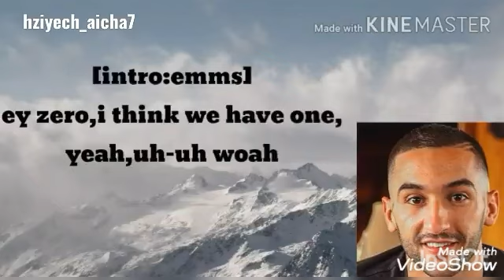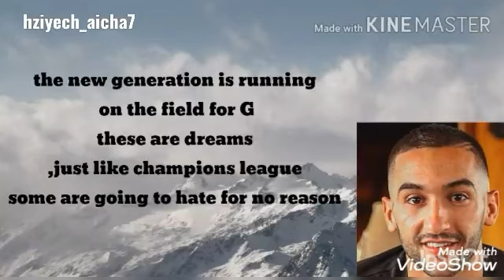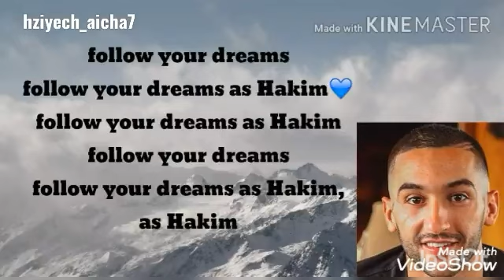Hakim Ziyech- Follow your dreams ( English and Arabic lyrics) 🎵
🚨الترجمة بالعربية 👇:
(آى زيرو ، أعتقد أن لدينا واحدة)
آه ، واو
إي

ولد صغير جدًا ، هناك من درونتين(مدينة في هولندا)
جسديا ليس الأقوى ، ولكن عقليا وحش
مشغول من جميع الجهات مثل حركة المرور على الدوارات
جئت إلى أمستردام ، والآن تذهب الكرات هناك في لندن
رجل قليل الكلام ، أنت ما أردت أن تصبح
يشعر وكأنه في بيته في الحي مع الأولاد
احتفظت به مائة

اتبع أحلامك
اتبع أحلامك مثل حكيم
اتبع أحلامك
اتبع أحلامك مثل حكيم ، مثل حكيم

في غضون خمس وعشرين دقيقة ، يقدم المعالج عرضًا آخر
عليك أن تغطيه أخًا قصيرًا ، تركه قاتل
من أين أتينا ، لاعب العام ، مستحيل
التغييرات تجعل الأشياء الجديدة ممكنة
الدم والعرق والدموع ، ركضت من أجل هذا
إنهم في حالة حسّية ، لكنهم لا يدركون أي شيء
من Abe Lenstra إلى Stamford Bridge
العصابة بأكملها في هذا ، هذا هو ضرب العصابات
يعمل الجيل الجديد في الميدان من أجل ج.
هذه أحلام ، تمامًا مثل دوري أبطال أوروبا
البعض سوف يكرهونك بدون سبب
لأنك تصنع brokko كل موسم
هناك خسارة كبيرة في الملاعب الهولندية
عارضة كما لو كانت عرض أزياء
يا لها من نظرة ثاقبة ، كل تلك الخطوات بعينيك مغمضتين
أوه نعم ، هذا الموزع ، هذا الموزع مع الكثير من المساعدة

ولد صغير جدًا ، هناك من درونتين
احتفظت به مائة

اتبع أحلامك
اتبع أحلامك مثل اكيم
اتبع أحلامك

حكيم زياش 19 مارس 1993
انطوائي ، يكره الحشد
الرجل العزيز يفعل ذلك ويساره على اليمين
لا يمكنك الدفاع عنه ، نعم 😉